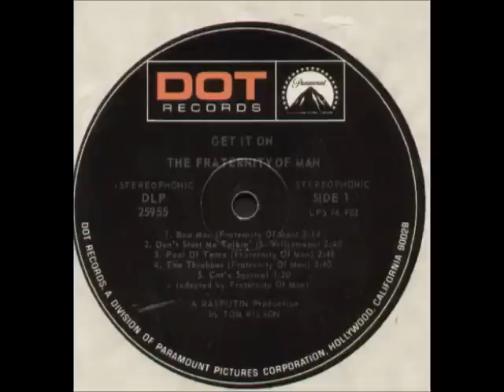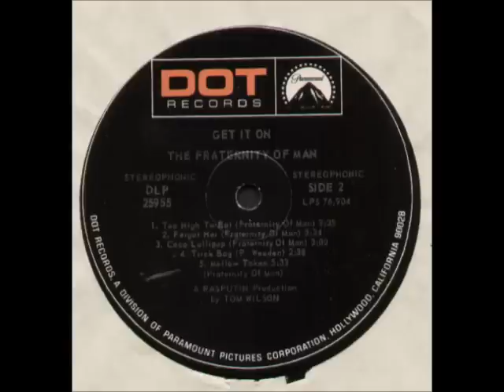Fraternity Of Man - Boo Man